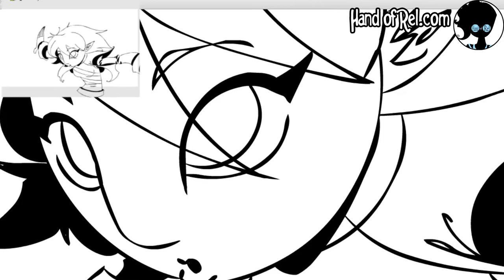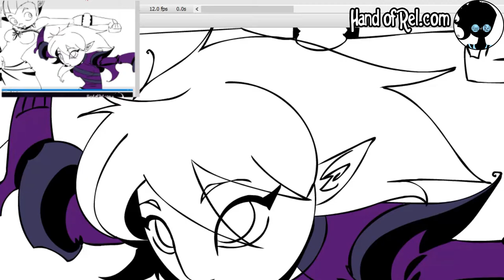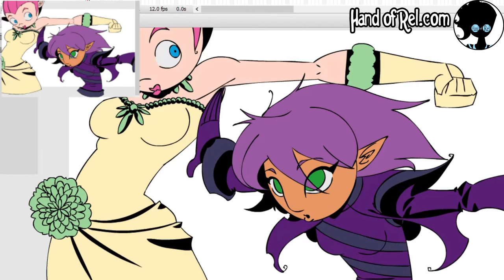Portal Knights: Human Mage Rel & Elf Warrior Lily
My daughter and I played Portal Knights, and defeated the Worm Boss! These are our characters: Rel- the Human Mage, and Lily- the Elf Warrior. CHECK OUT Part 1 of our  Portal Knights Creative LET'S PLAY:

OH, and I didn't draw the BG for the final image. It's just a screenshot from the game ;)

READ The Adventures of Rel Rel: Lost Mirror on Wattpad-

Hello!  I’m J.J. Writer. Artist. Filipino. Full time dad. Husband. I'm writing a story called Hand of Rel. In the meantime, I like to talk about geeky and nerdy things. This is pretty much a channel dedicated to my creative work. I like to create stuff.